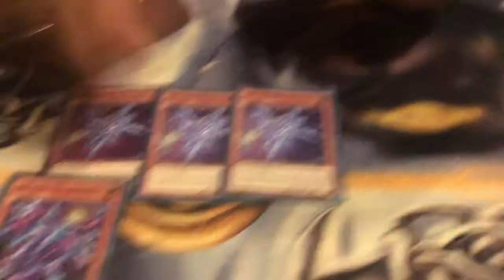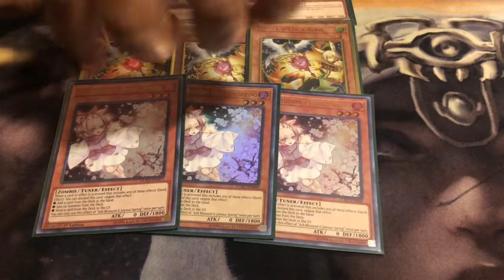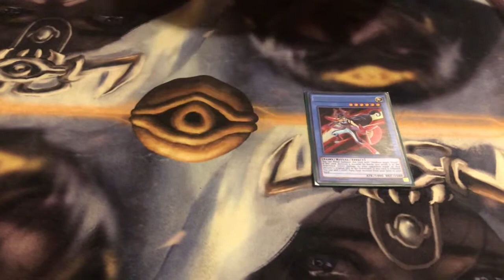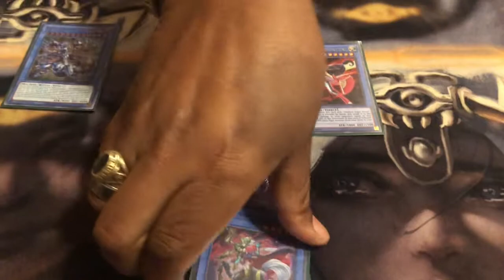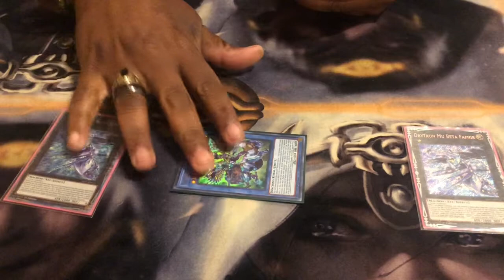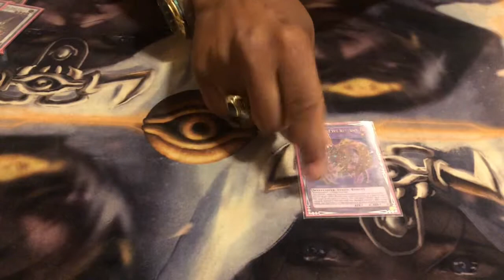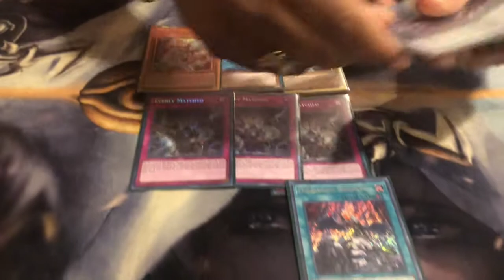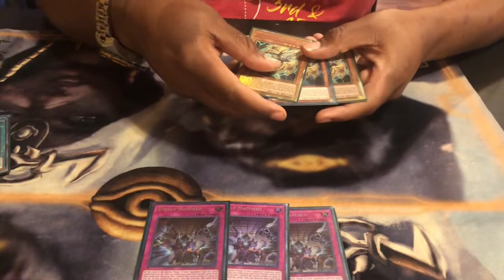TOP 4 DRYTRON DECK PROFILE NEW BANLIST ! - PEGASUS !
TOP 4 LIT LOCALS PROFILE - PEGASUS - GAME CAFE - DRYTRON BEST DECK !